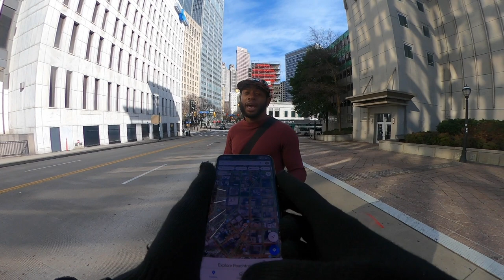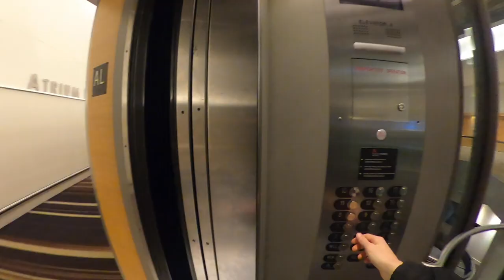Street Photography: New Years Day In Atlanta (POV)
GoPro Hero 9
GoPro Chest Mount